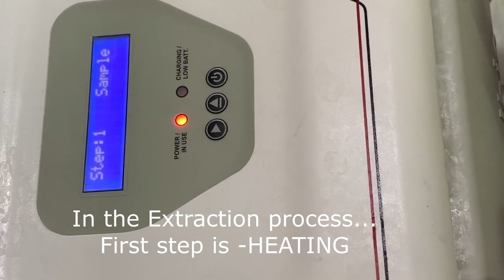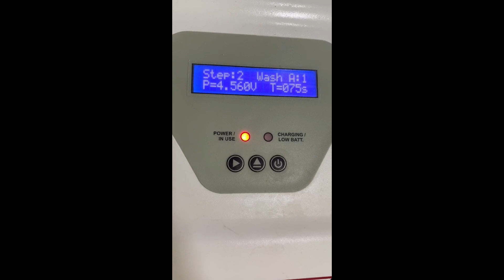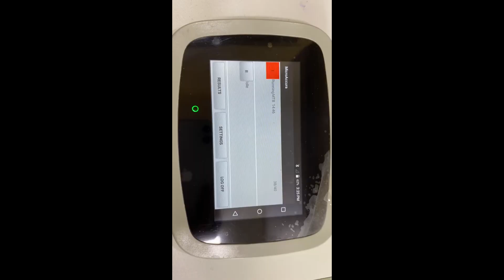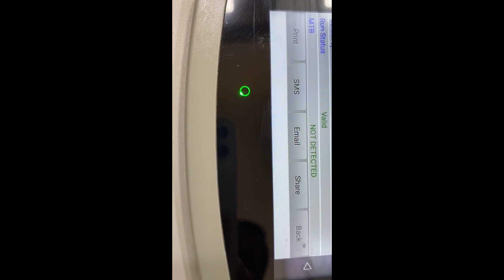How to perform a RT-PCR test | Actual Demonstration step by step of a Sputum sample | Explained easy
this video shows an actual demonstration of a RT-PCR (Real Time Polymerase Chain Reaction) test for Tuberculosis. steps are explained easy and in short.